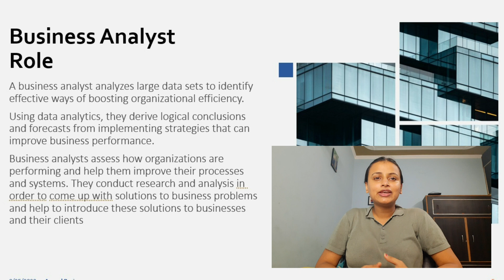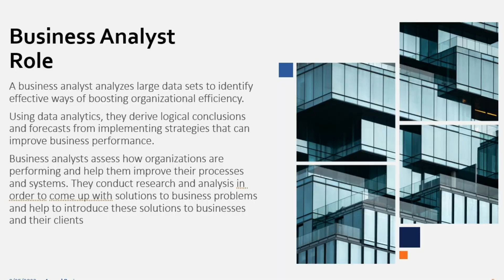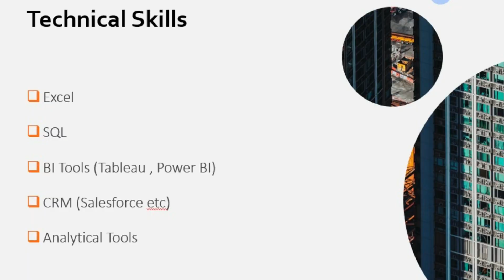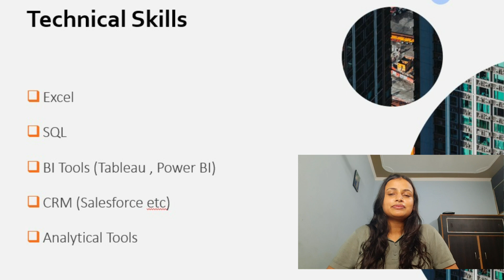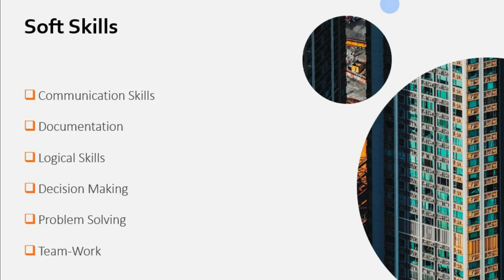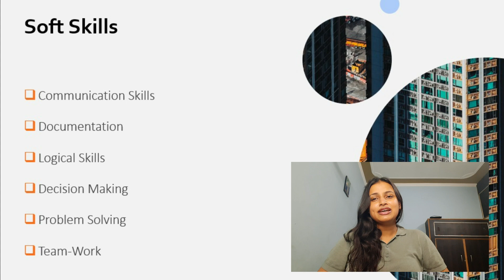Became a business analyst with 0 coding ✅ in 3 months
SQL